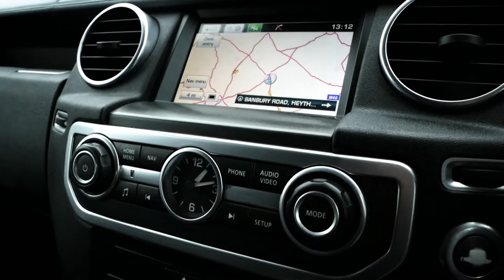Land Rover Discovery Commercial